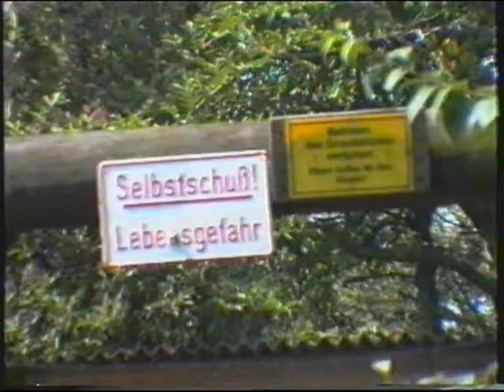Andrea, uns're geliebte Tochter.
Andrea starb mit 33 Jahren 1999 an Krebs und hinterließ eine 2jährige Tochter (Franziska) Mann,Geschwister, Vater und Mutter.